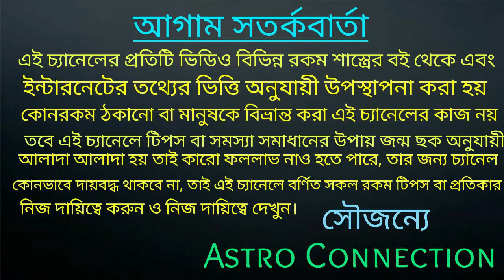মিথুন রাশির জাতক-জাতিকারা জুলাই মাসে বিশেষভাবে সাবধান থাকুন |Mithun Rashi July 2021 rashifal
মিথুন রাশির জাতক-জাতিকারা জুলাই মাসে বিশেষভাবে সাবধান থাকুন